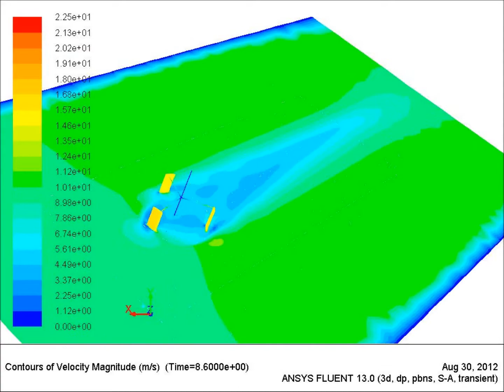VAWT in Wind Tunnel - Contours of velocity XY plane